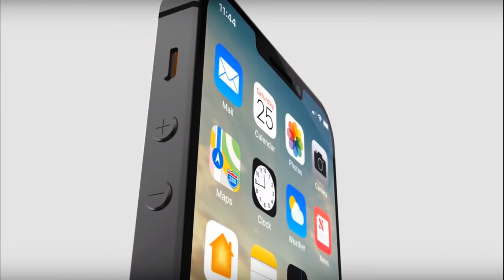Apple iPhone SE 2 New information turned out to be FAKE!?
Do not believe. Alas. Another piece of rumors about the long-awaited smartphone iPhone SE 2 turned out to be false. From Monday, February 4, various foreign and Russian media began to spread information about the detailed characteristics of the iPhone SE 2, which is supposedly being prepared for launch. Understand the situation and found out that, unfortunately for many fans of compact smartphones, this information is fake.
New information about the iPhone SE 2 turned out to be a fake. According to the spread information, the iPhone SE 2 will get a 4.2-inch display, an Apple A11 processor, 3 GB of RAM, a single camera and a Touch ID fingerprint scanner. Similar characteristics for the iPhone SE 2 sound quite plausible, but, alas, they are "taken from the ceiling."
The rumor began to spread after the publication of Tech Garage. Designer Ben Geskin, well-known in the Apple community, created an unusual concept for them: iPhone SE 2. Based on his resource bloggers wrote their expectations from a smartphone. We talked about this amazing concept iPhone SE 2 last week.
Despite the fact that Tech Garage bloggers have repeatedly stressed that they write exclusively about the possible characteristics and features of the iPhone SE 2, many media have decided to make a “sensation”. So on the Internet and began to spread information that the iPhone SE 2 is really preparing to launch and get the characteristics described in the article.
In fact, this information is a fantasy bloggers. The situation on the iPhone SE 2, unfortunately, has not changed in 2019 - there are no reliable leaks.
There are only indirect hints from Apple, which for the last month has resumed official sales of the iPhone SE in its online store three times. If Apple is preparing the iPhone SE 2, the company will present it at its March presentation.